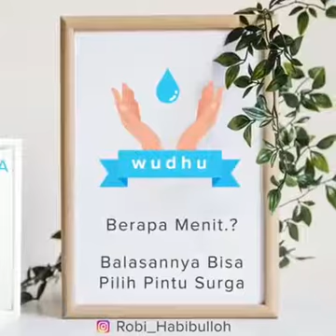Biasakan berwudhu setiap mau tidur - ustad khalid basalamah